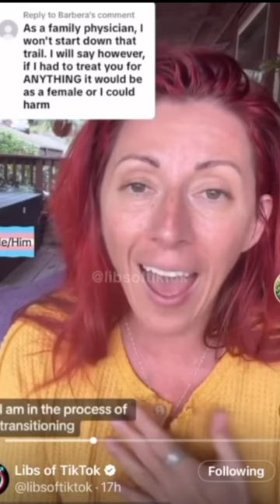Does Surgery Make You Male or Female?